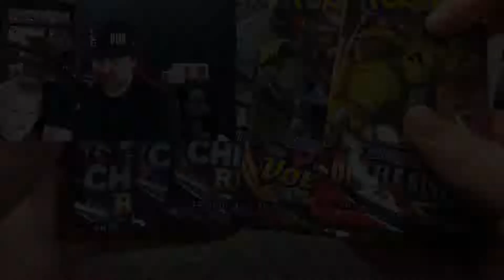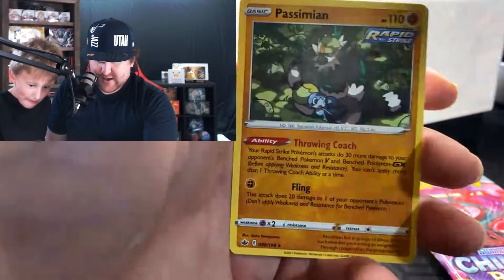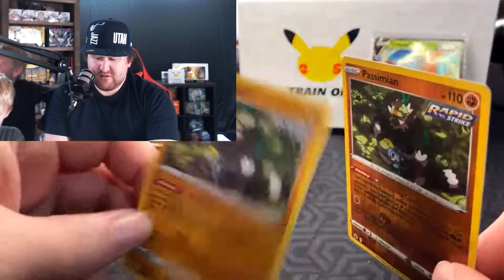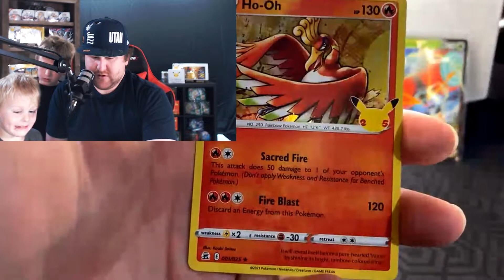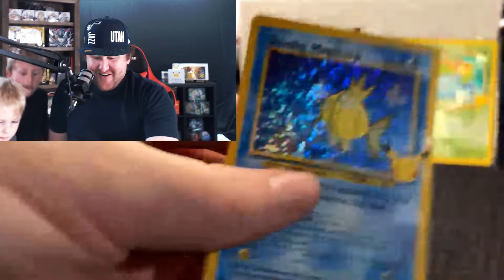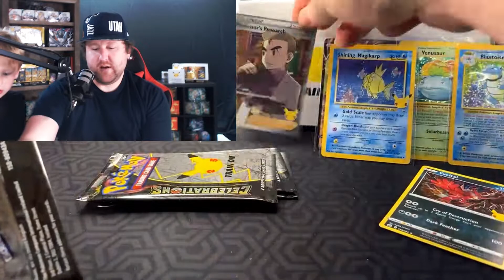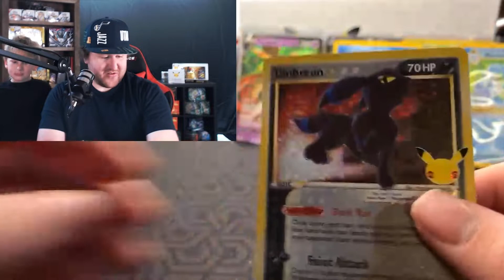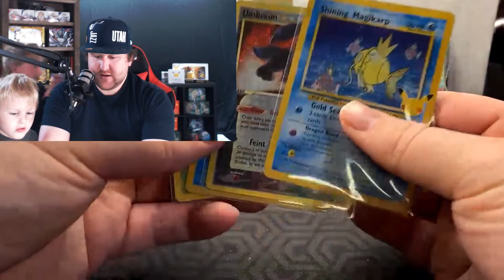They Said Don't Open This Pokemon ETB. . . I'm Glad I Did!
A lot of people say keep your Pokemon Cards sealed. I went against the grain and opened a Pokemon Celebrations Elite Trainer Box and I'm glad I did!